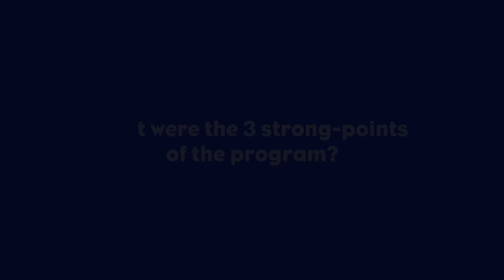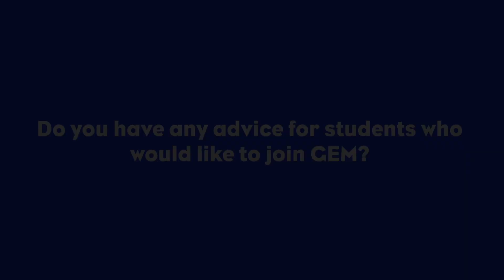From Campus to Career : Graduate Stories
Explore Nicolas Pâquet's testimonial as he shares his journey as a graduate in the MSc Fashion, Design and Luxury Management Program at GEM.